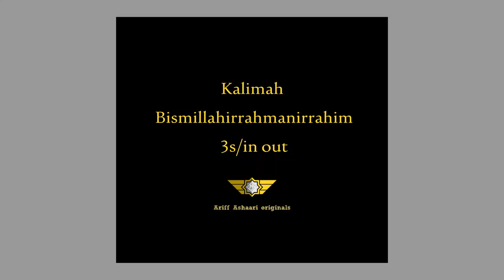The Flow. Kalimah Bismillah 3 Surfaces (in out flow)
The flow.
Starts from Ba in the middle and turns in clockwise flow over the 3 surfaces.